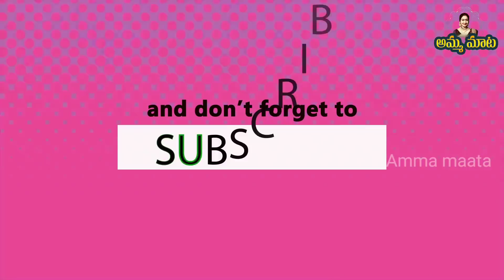అమ్మమ్మ చెప్పిన100ఏళ్ళనాటి అక్షయతృతీయ అసలుకధ|ప్రతిమహిళ లావణ్యవతిలా భావించాలి|100years old story